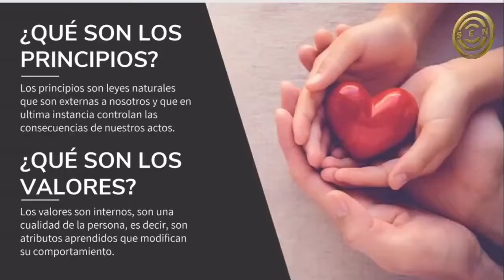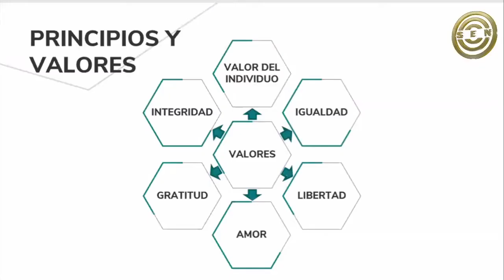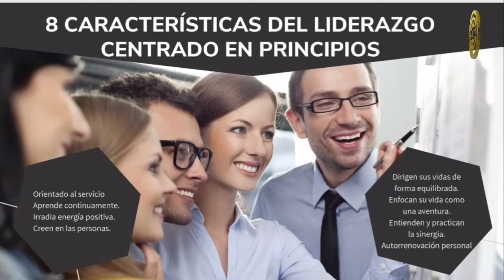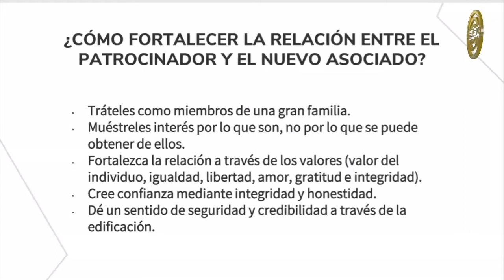Universidad Virtual - Ruth Bermúdez